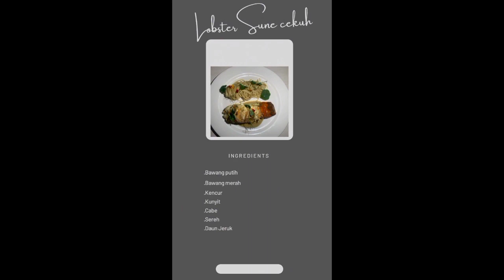lobster sune cekuh#Balinese cuisine#balines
Lobster sune cekuh, balinese cuisine, balinesia food, fusion food